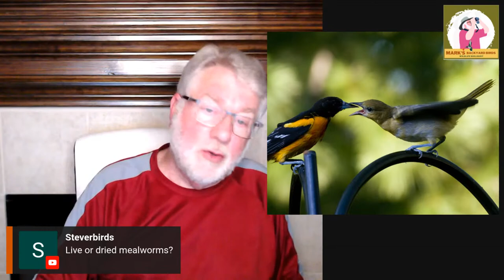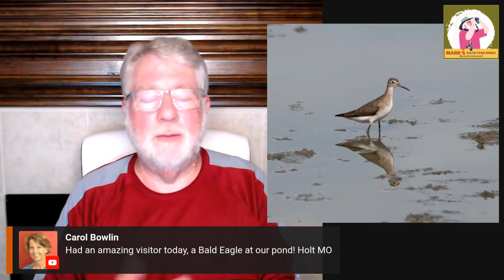July 23 Wild Bird Update with Q&A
July is a happening month is the birds world. Nesting is still the order of business for many species while others are starting their journey south for the winter. We will talk about hummingbirds, orioles, bluebirds, goldfinches, sedge wrens and even shorebirds.

Mark McKellar is a wildlife biologist with over 35 years of bird study experience. He has a degree in Fish and Wildlife Sciences from North Carolina State University and has worked for the Department of the Army, the Wildlife Departments of North Carolina and Missouri. He ran nature centers for many years in Missouri and Pennsylvania before buying the Backyard Bird Center in the Northland area of Kansas City. Mark has led hundreds of bird hikes both locally and abroad. He has taught classes about birds and other wildlife to groups of all ages and brings that knowledge to the customers of his retail business every day.

Unlock the secrets of the birding world with my FREE Bird Watching Journal! Whether you're a seasoned bird watcher or a curious beginner, our journal is the perfect tool to help you track your sightings and deepen your knowledge.

and take the first step on your journey to becoming a true birding expert.

00:00 Introduction
04:32 Dealing with Algae in Bird Fountains
06:32 Fireworks and Birds
11:02 Ruby-throated Hummingbird Nesting
16:33 Ruby-throated Hummingbird Migration
18:09 Eastern Bluebird Nesting Season
20:16 Baltimore Oriole Nesting and Migration
23:48 American Goldfinch Nesting Season
27:17 Purple Martin Nesting and Migration
28:49 Sedge Wren's Unique Nesting Pattern
30:47 Shorebird Migration
32:53 Open Questions and Answers

Cover photo of juvenile male Ruby-throated Hummingbird by Mary Nemecek
Ruby-throated Hummingbird Nest by Brian Voorhees
Male Eastern Bluebird by Pat White
Adult male Baltimore Oriole feeding young by Mary Nemecek
Female American Goldfinch on cotton ball by Mary Nemecek
Purple Martin nest with young by Jim Andrews
Sedge Wren by Brian Voorhees
Solitary Sandpiper by Mary Nemecek